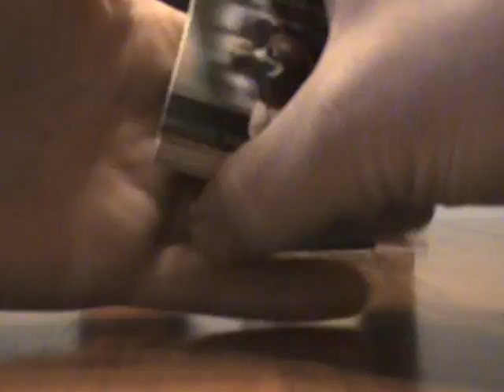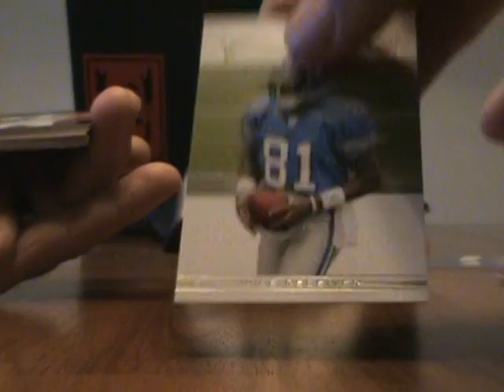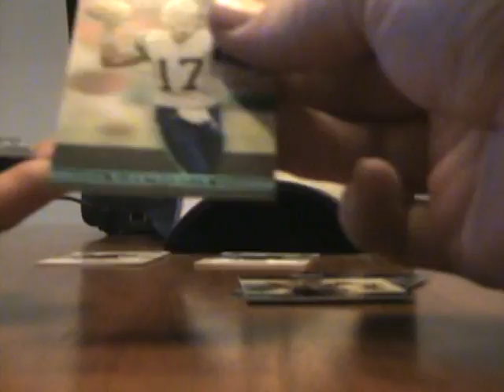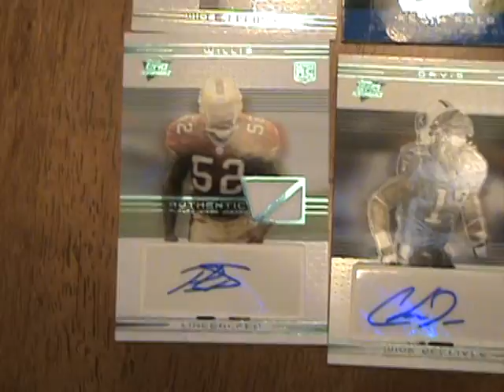performance break #2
uploading sucks